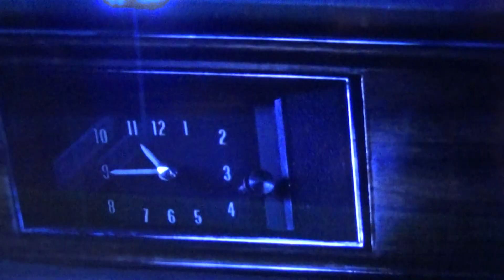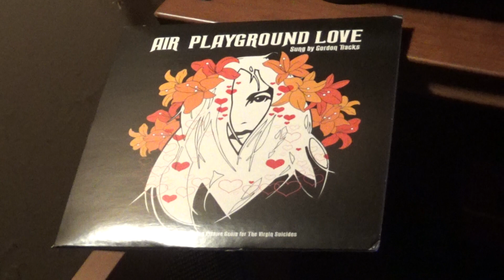PLAYGROUND LOVE - AIR *(Sung by Gordon Tracks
Here is the other side of the AIR Orange Vinyl 45 Original Soundtrack,
from the Sophia Coppola film,  The Virgin Suicides...
    A really great film, Tragic, but so well done...A fine film, if you have never seen, & the music by AIR is just perfect...   Hope you enjoy this clip for today,
   and as always...  KEEP PLAYING THE MUSIC ! ! !   (Thanx, Sophia!